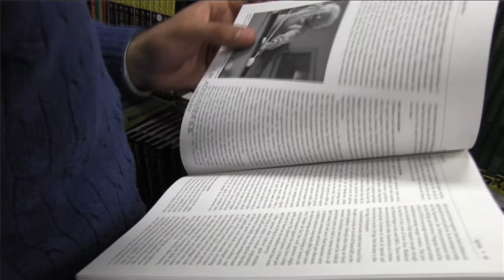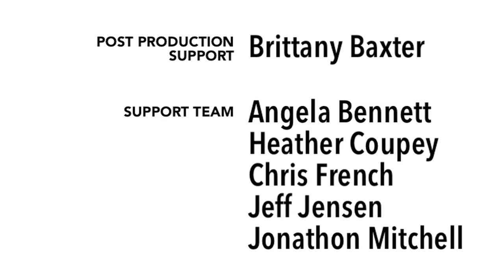Shanjot Singh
Shanjot is a jack-of-all-trades who organizes anti-violence marches, sets youth up with career mentors, and ties perfect bow-ties!

This film was produced in the 2015 Youth and Mentors Film Program, which was a unique filmmaking workshop that brought together youth and the people they look up to in the community. The program was made possible with the support of the Peel Regional Police, Safe City Mississauga, and the Province of Ontario.